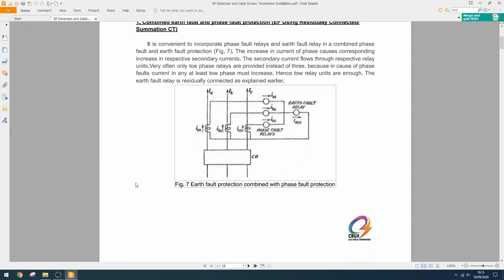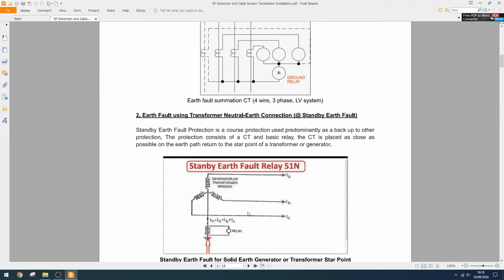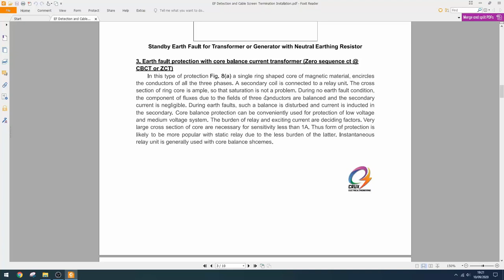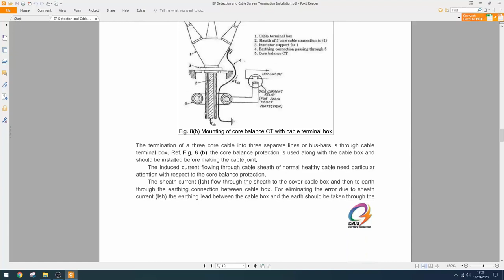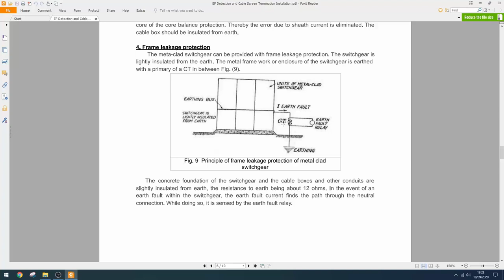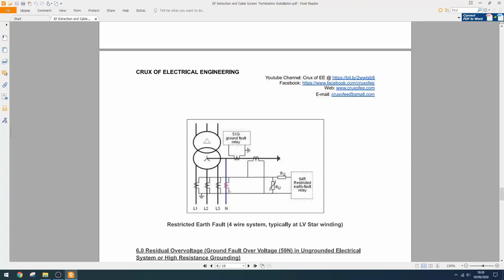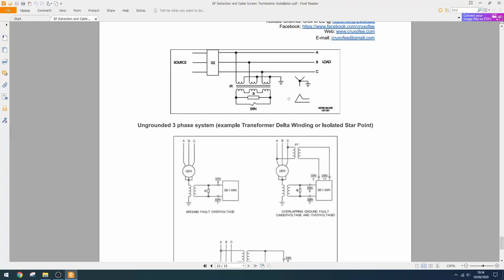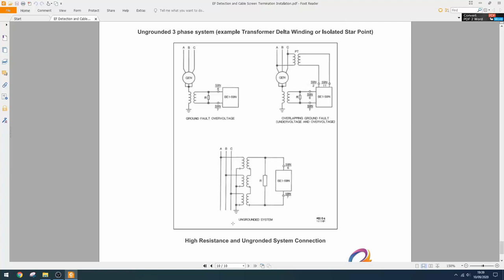Earth Fault Detection Methods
Technical sharing on Earth Fault Detection Methods:-
1. Residual Connection Current Transformers
2. Standby Earth Fault - Neutral to Earthing CT Connection
3. Core Balance CT or Zero Sequence CT
4. Metal Clad Frame Leakage Connection
5. Restricted Earth Fault Connection (REF)
6. Ground Fault or Neutral Displacement Over Voltage (59N)

### FREE NOTES ###